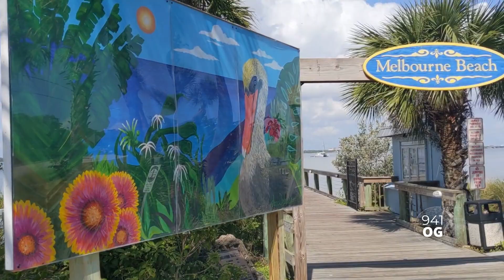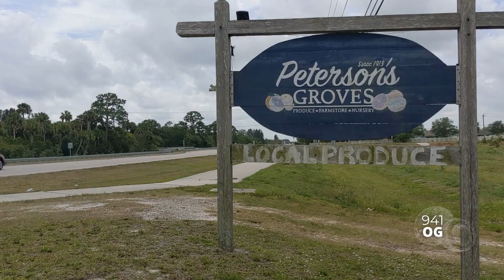941 OG | Florida's East Coast